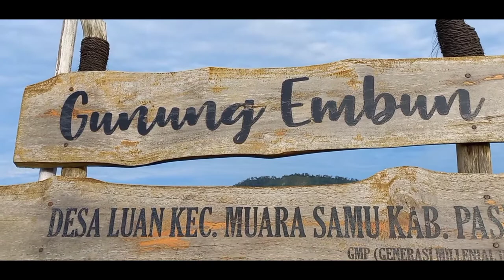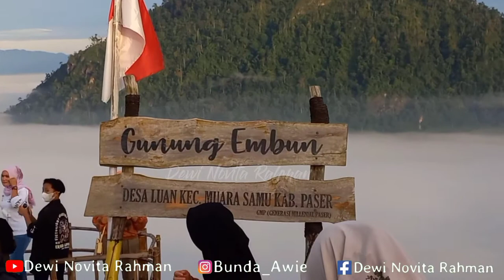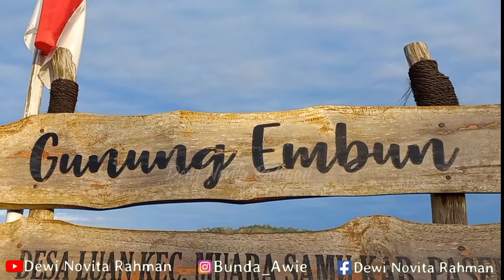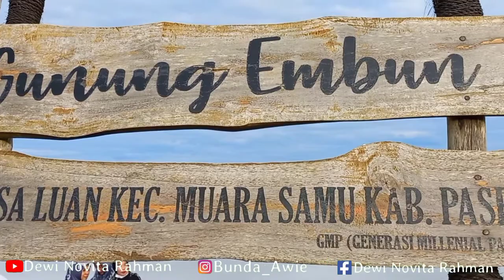PESONA GUNUNG EMBUN, BAGAI NEGERI DIATAS AWAN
Keindahan alam dan budayanya memiliki keunikan tersendiri. Salah satu destinasi wisata di Kalimantan Timur yang dapat dieksplor wisatawan adalah Gunung Embun atau Gunung Boga.
Mengunjungi gunung ini, Anda akan merasa seperti berada di negeri atas awan. Gunung Embun berada di Kabupaten Paser, Desa Luan Muara Samu, Kalimantan Timur. Pemandangan dari atasnya terlihat begitu cantik dan menarik.